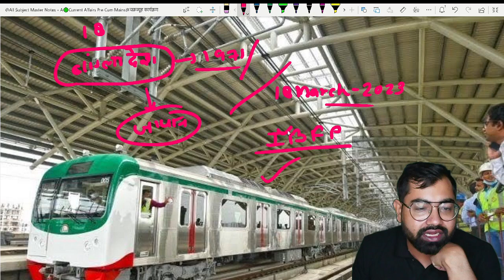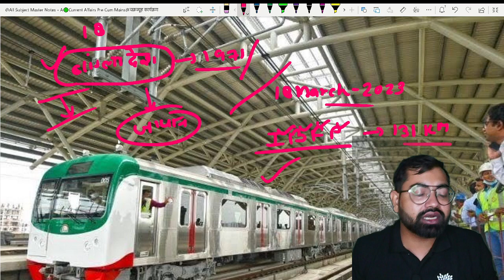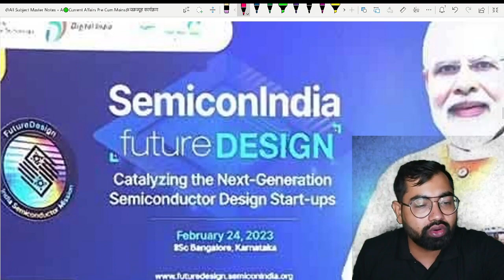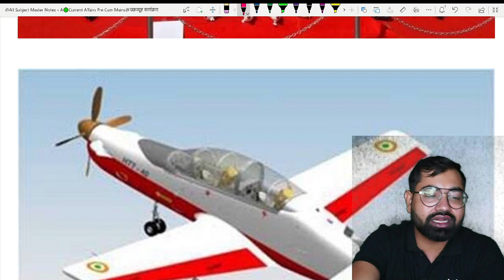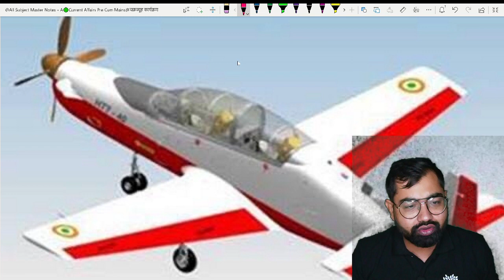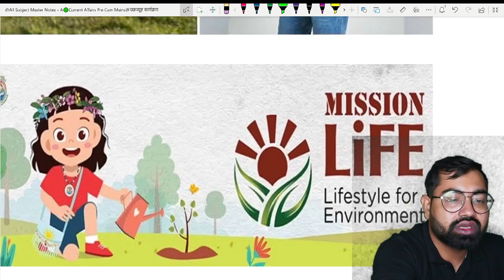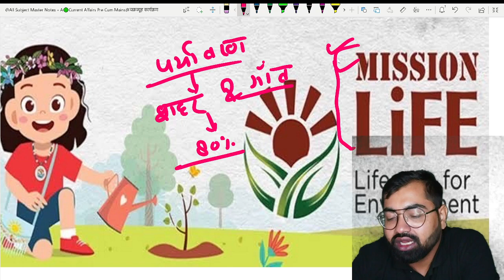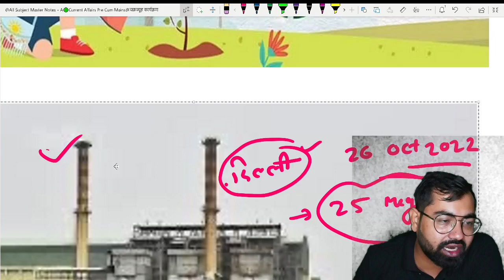Current Affairs 2023-24 Ep-63 For IAS,UPPSC,BPSC,MPPSC,CGPSC,RAS,JPSC,UKPSC & All Exam By Azad Sir